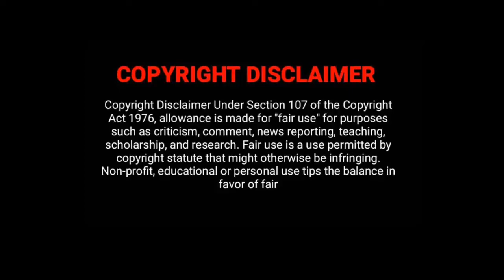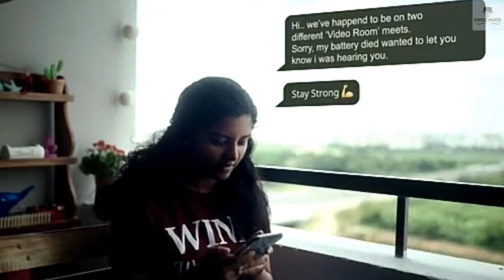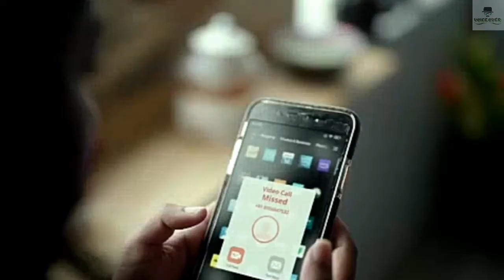PUTHAM PUTHU KAALAI VIDIYATHA EPISODE -2STORY IN TAMIL || VOICE OVER || REVIEW IN TAMIL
VOICE OVER.